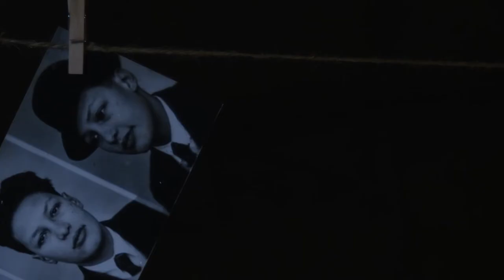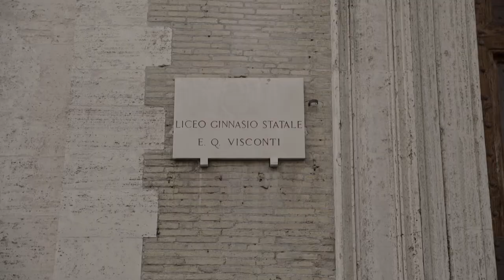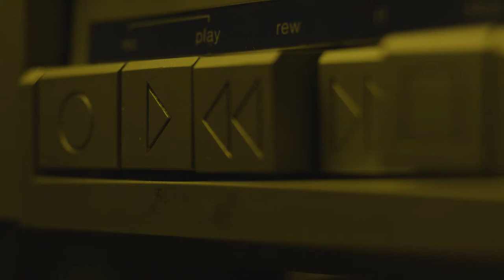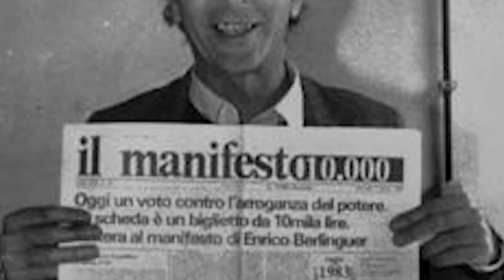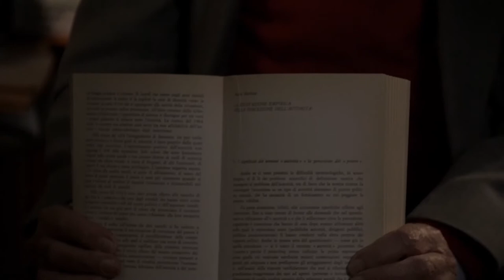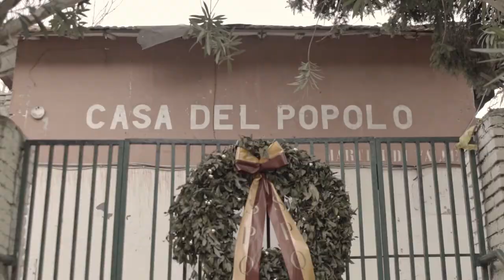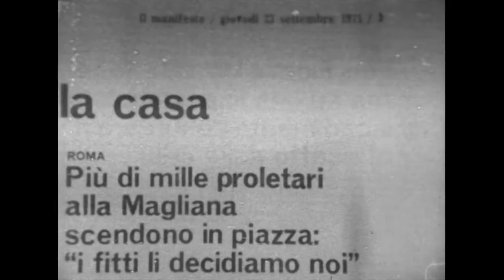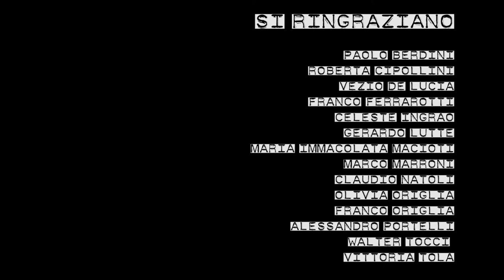Una donna. Maria Michetti | Docufilm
Il docufilm Una donna. Maria Michetti (Roma, 5 gennaio 1922 – 8 settembre 2007) ricostruisce l’esperienza politica e intellettuale di una donna straordinaria che ha attraversato il “secolo breve” da protagonista. La biografia di Maria Michetti viene ricostruita attraverso i racconti-testimonianze delle persone che l’hanno conosciuta, fonti archivistiche e bibliografiche.
Progetto, Interviste, Sceneggiatura, Ricerche in Archivio: Massimo Sestili

Produzione: Massimo Sestili, Vincenzo Farenza, Tomi Mellina Bares

In collaborazione con: AAMOD Arcihivio Audiovisivo del Movimento Operaio e Democratico

Diretto da: Vincenzo Farenza e Massimo Sestili

Aiuto regia: Giulio Origlia

Fonico in presa diretta: Tomi Mellina Bares

Operatore camera: Maurizio Scarcella, Giulio Origlia, Vincenzo Farenza

Assistenza camera: Loris Sinibaldi

Fotografia e Montaggio: Vincenzo Farenza

Musiche originali: Guglielmo Nodari

Missaggio audio: Yuka Acanfora

Correzione colore: Vincenzo Farenza

Voce: Manuela Cherubini

Voce di Luciana Castellina, intervista a cura di Donatella Panzieri e Massimo Sestili

Interviste a Franco Ferrarotti e Gerard Lutte a cura di Maria Immacolata Macioti e Massimo Sestili

Archivi consultati: AAMOD, Archivio Centrale dello Stato, Archivio del Partito Comunista Italiano Fondazione Gramsci, Archivio UDI, Archivio Privato di Marco Marroni.

Letture tratta da:

Alessandro Portelli, L’ordine è già stato eseguito, Roma, Donzelli Editore, 1999.

Intervista di Alessandro Portelli a Maria Michetti in, Ribelle e mai domata, a cura di Alessandro Portelli e Antonio Parisella, Roma, Squilibri, 2016.

Diario del viaggio in Cina, Archivio UDI.

Temi delle elementari di Maria Michetti, Archivio Privato Marco Marroni.

Si ringraziano per le loro preziose testimonianze: Paolo Berdini, Luciana Castellina, Roberta Cipollini, Vezio De Lucia, Franco Ferrarotti, Celeste Ingrao, Gerard Lutte, Maria Immacolata Macioti, Marco Marroni, Claudio Natoli, Alessandro Portelli, Walter Tocci, Vittoria Tola.

Un particolare ringraziamento a Manuela Cherubini

Un particolare ringraziamento per l’instancabile lavoro organizzativo e di idee a Maria Immacolata Macioti, Marco Marroni, Donatella Panzieri e Alessandro Portelli.

Un particolare ringraziamento a Claudio Olivieri e Luca Ricciardi dell’Archivio AAMOD

AAMOD - Archivio Audiovisivo del Movimento Operaio e Democratico